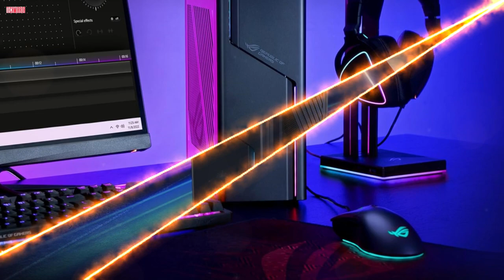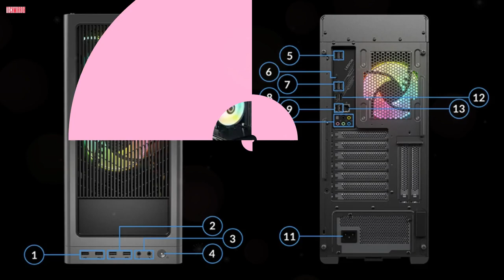Top 5 Best Gaming PCs of 2024!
Game On! Unleashing Power: Top 5 Best Gaming PCs of 2024 Revealed!

5️⃣  ASUS 2023 ROG G22CH DB978 Gaming Desktop PC

3️⃣  Legion Tower 7i Gen 8 (Intel) Gaming Desktop

Get ready to level up your gaming experience! In today's video, we're diving into the future with the top 5 best gaming PCs of 2024. From cutting-edge processors to mind-blowing graphics, these rigs are the epitome of gaming excellence.